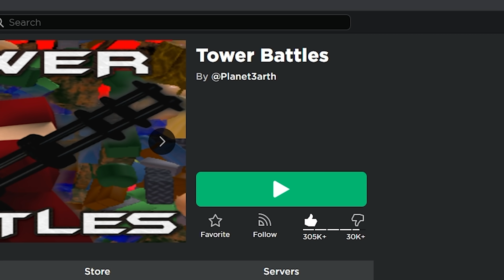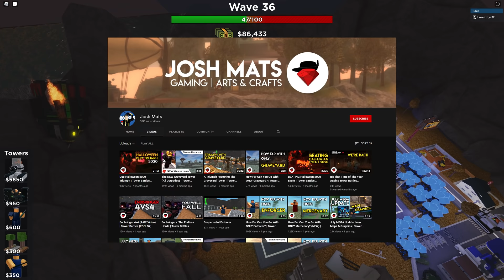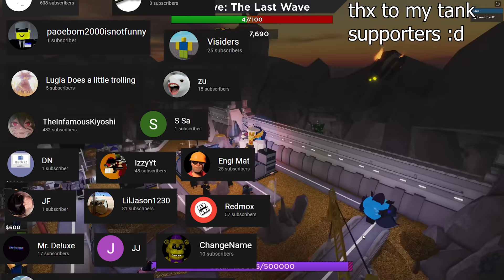Back to Tower Battles, TDS's best friend.. | ROBLOX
tower defense simulator is a very big roblox game, however it didn't come from the big leagues itself. i go back to tower battles after a year of not playing it, and see what's new.